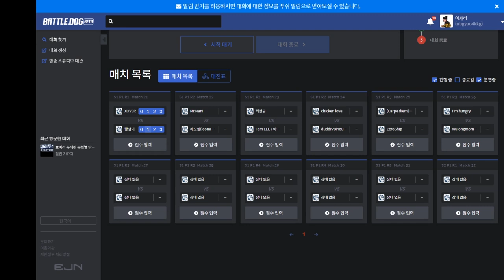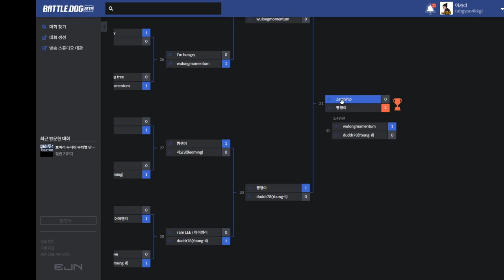제 4회 호마리두식이 개인전 단판대회!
이번 대회에 도움을 주신 분들 진심으로 감사의 말씀 올립니다.